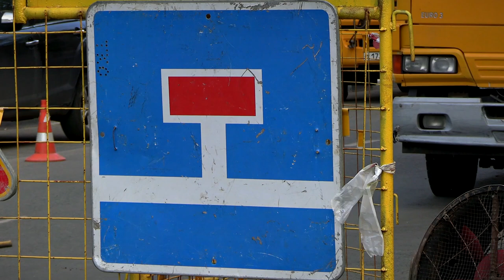Часть улицы Крылова перекрыли на неопределённый срок